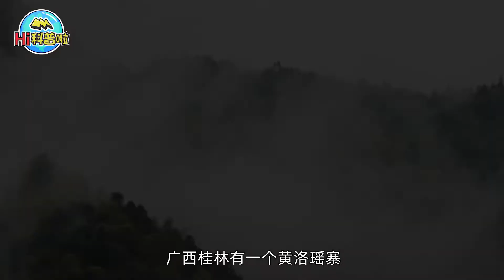人类头发能留多长？广西美女保持世界纪录，印度老翁19米申请挑战